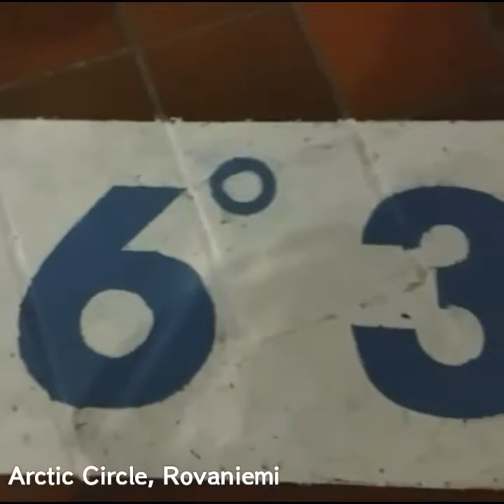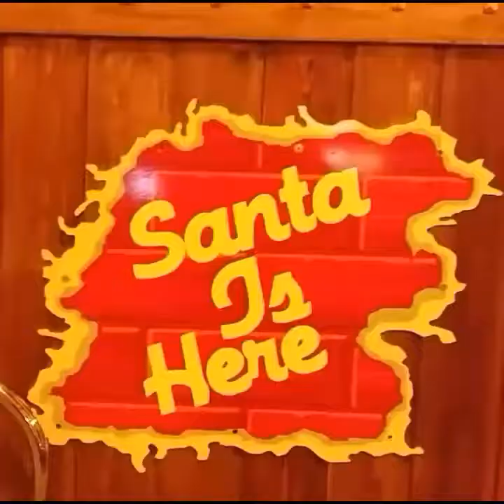Places To Visit In Saariselka, Rovaniemi & Helsinki (Finland)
My journey in Finland